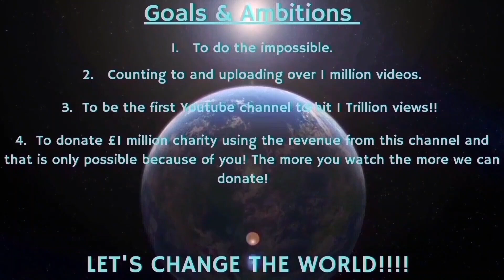Counting to ONE MILLION!!, This is Number 90,718